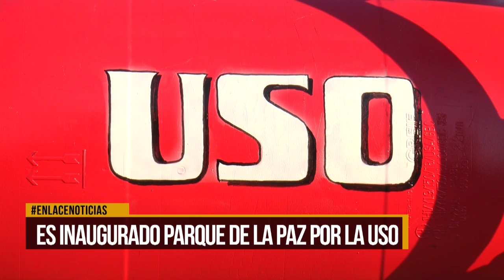Es inaugurado Parque de la Paz por La USO